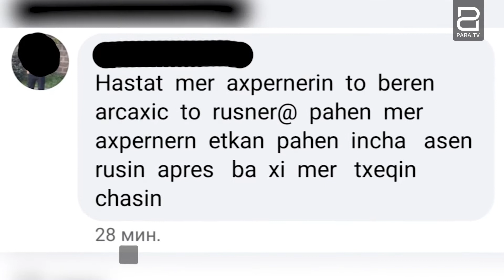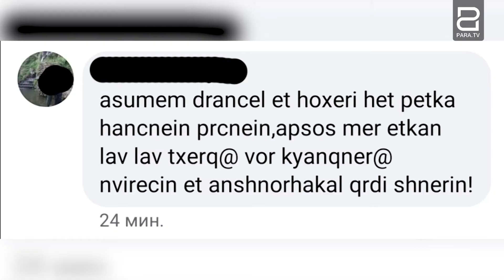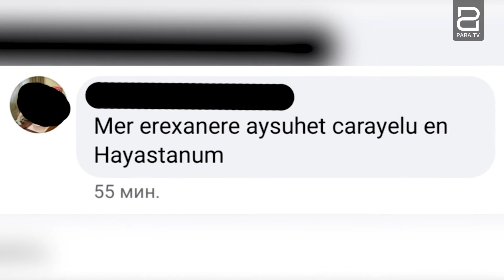Արցախցիներին և հայաստանցիներին տարանջատողներն ազգի թշնամիներ են․ մտավորականների արձագանքը